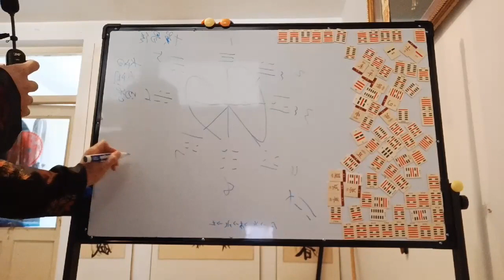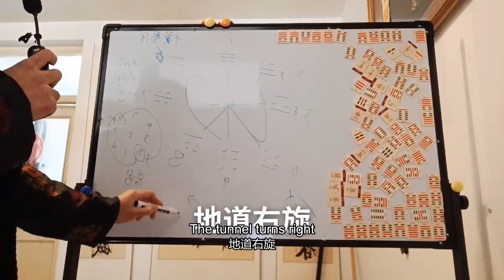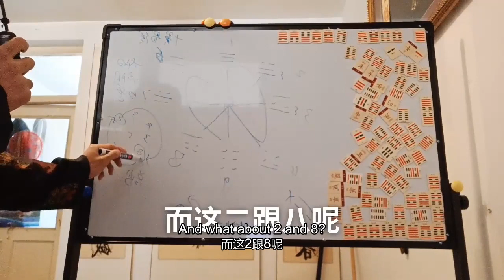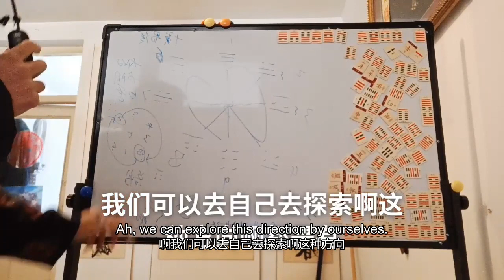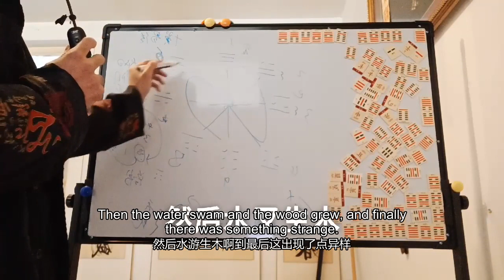先天八卦咋演变成后天八卦原理九宫格河图洛书解密千古之谜周易经究竟易学How congenital gossip evolved into acquired gossip principle of Ji